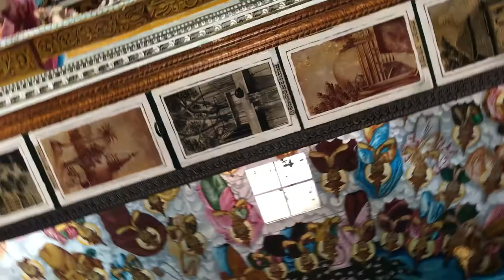Sanga Raja Maha Viharaya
Sanga Raja Maha Viharaya Ambalangoda